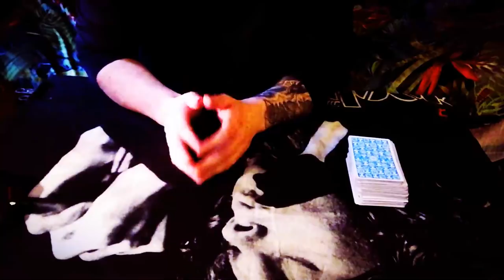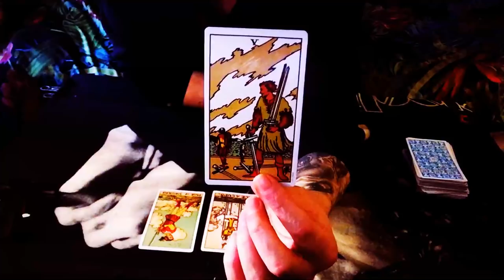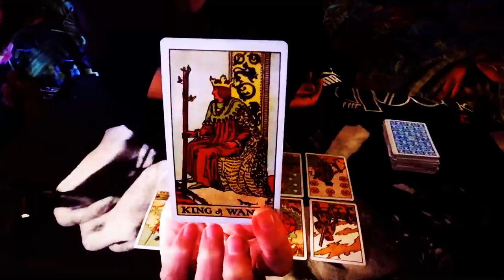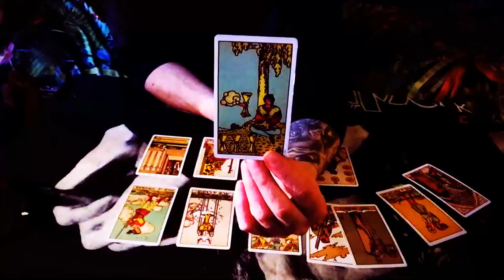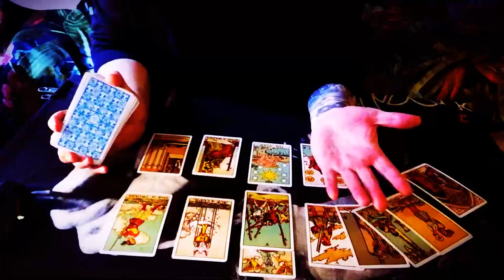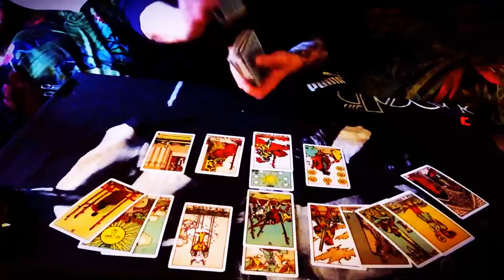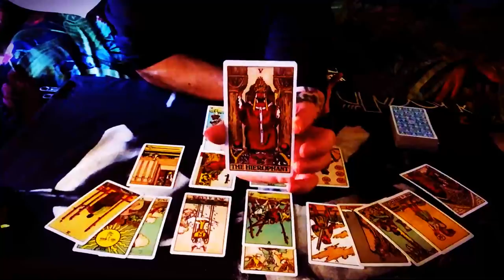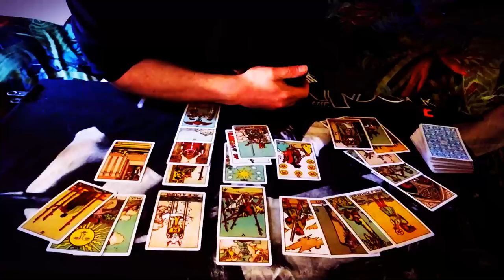CAPRICORN FEBRUARY 2019 IM A SPY! STALKER & HACKER ON LOVE STREET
Please send me an email for availability/Pricing And all reading info on Skype Audio calls /Video recorded readings all subject to availability of time and i will reply back to you as soon as i can thank you

2nd House Cusp Sagittarius
3rd House Cusp Capricorn
4th House cusp - Imum Coeli Aquarius
5th House Cusp Pisces
6th House cusp Aries
7th House cusp - Descendant Taurus
8th House cusp Gemini
9th House cusp Cancer
2nd House Cusp Sagittarius
10th House cusp - Midheaven Leo
11th House cusp Virgo
12th House cusp Libra

VEDIC ASTROLOGY CHART
ASCENDANT /RAHU / LIBRA
DECENDANT /KETU / ARIES
SUN SIGN IN AQUARIUS
MOON IN TAURUS
MARS /GEMINI
MERCURY /AQUARIUS
JUPITER /ARIES
VENUS /CAPRICORN
SATURN /CANCER